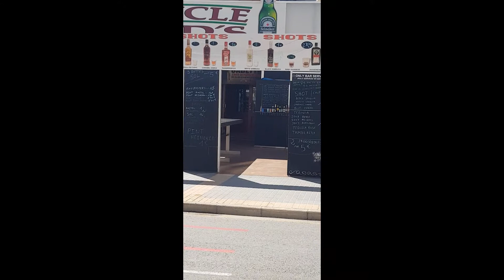Tiktok Shorts Uncle Peds, Gemelos 26 & Hotel Pueblo 21st March 2021